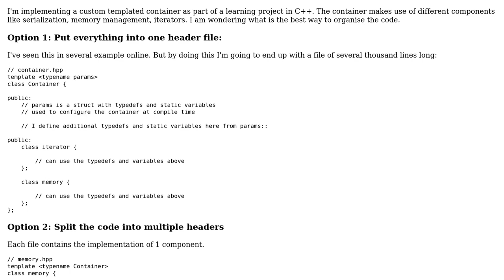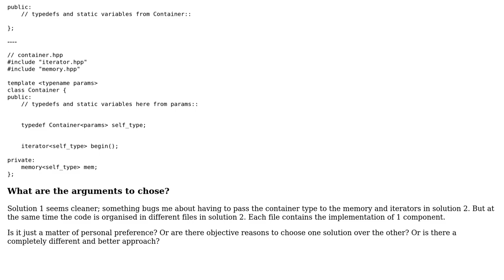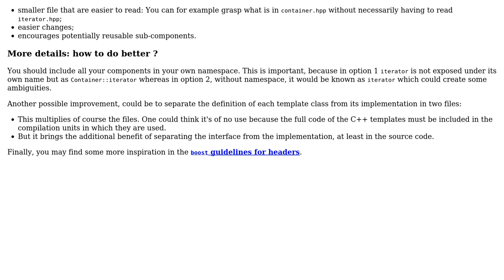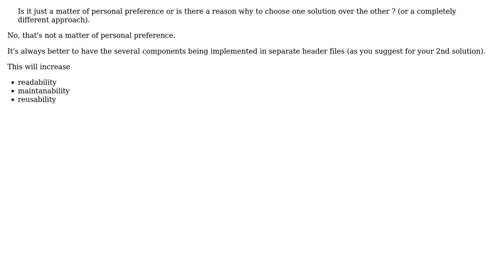Software Engineering: Organization of C++ source code for reusable components (2 Solutions!!)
Software Engineering: Organization of C++ source code for reusable components

With thanks & praise to God, and with thanks to the many people who have made this project possible! | Content (except music & images) licensed under CC BY-SA | Music | Images & others | With thanks to user ? user NBWL user Christophe and the Stack Exchange Network Trademarks are property of their respective owners. You are responsible for your own actions.